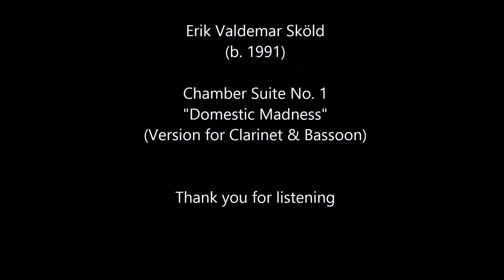Erik V. Sköld - Chamber Suite No. 1 "Domestic Madness" (Version for Clarinet & Bassoon)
Erik Valdemar Sköld (b. 1991) Chamber Suite No. 1 "Domestic Madness" (Version for Clarinet & Bassoon)